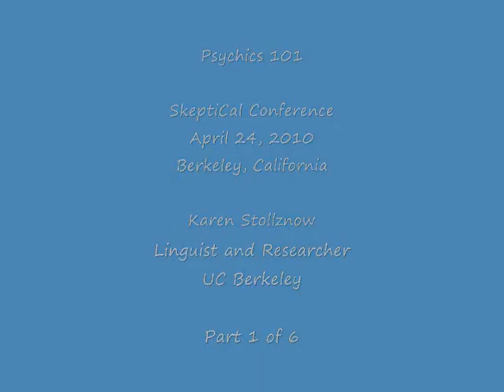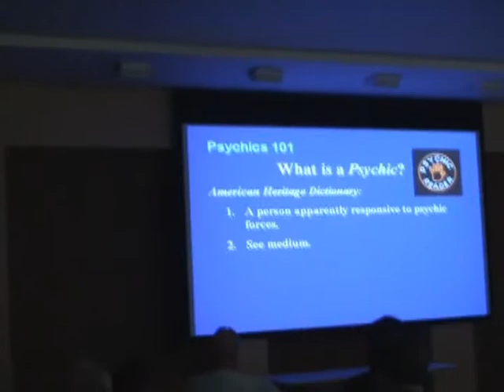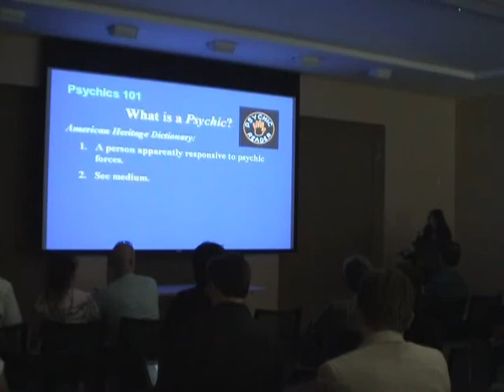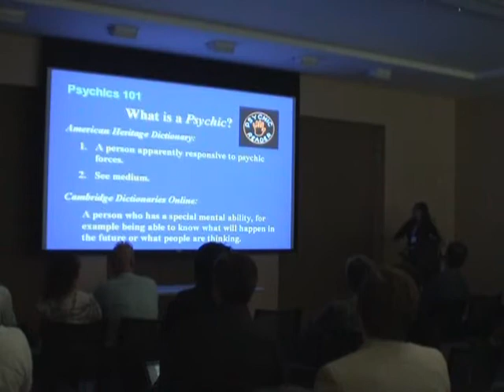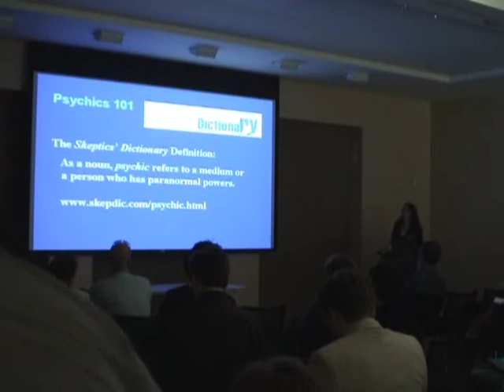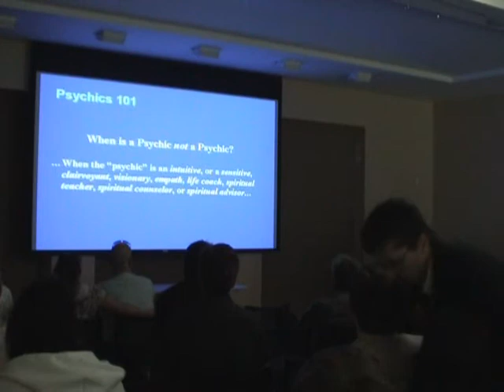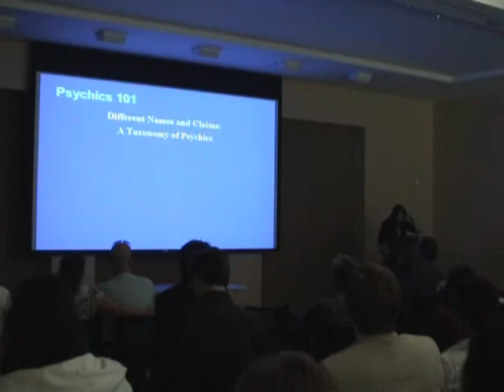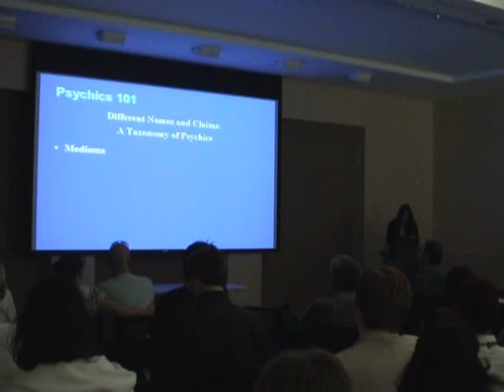Psychic skeptic presentation by Karen Stollznow - part 1 of 6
Psychic skeptic presentation by Karen Stollznow at the SkeptiCAL conference on April 24th, 2010